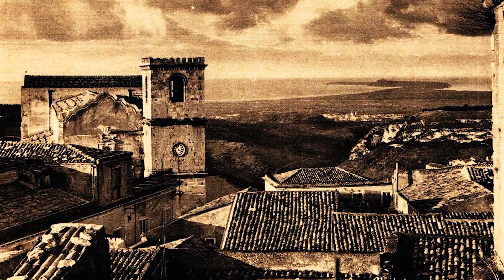CASTROREALE CENNI STORICI - Prof. Antonino Bilardo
Cenni storici su Castroreale.
Dall'origine del nome allo stemma, dalle numerose chiese ai quartieri e alle dominazioni.
Il tutto spiegato egregiamente dal Prof. Antonino Bilardo.